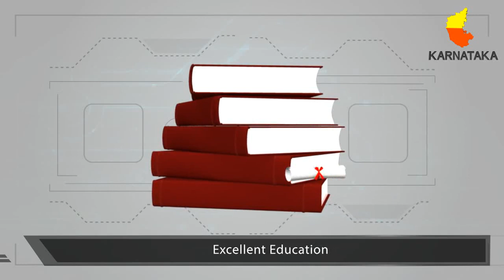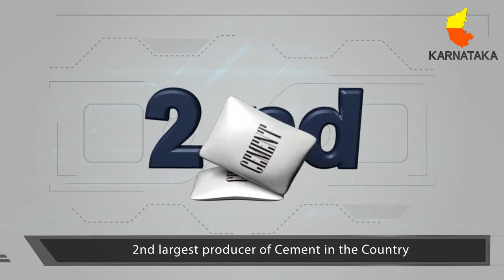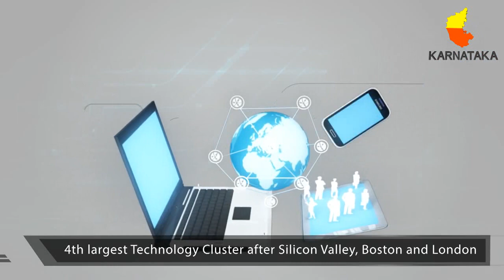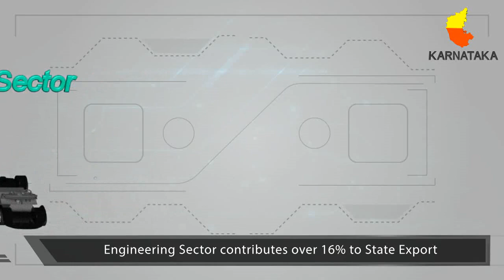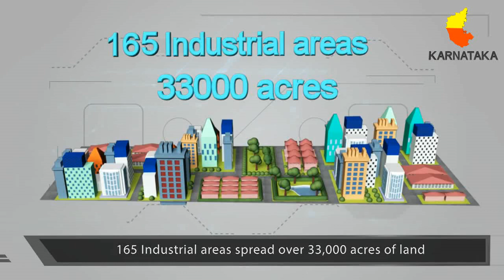Our Work with the Government of Karnataka | Animation | Rosh Ideations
Animation has the power to convey complex matters in simple and easily understandable way. It is revolutionizing education, media, and communication. Please note that the data is as per (approx) 2014 facts.